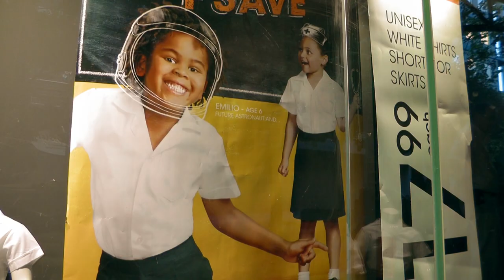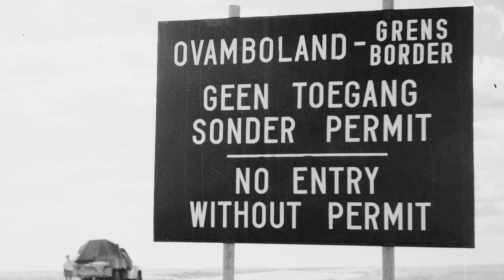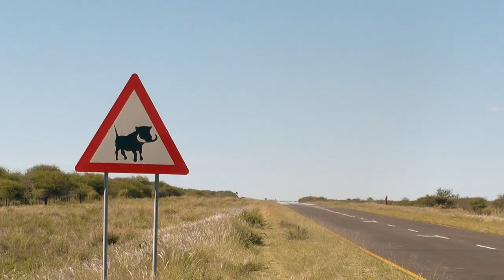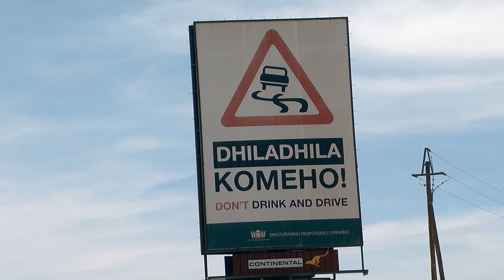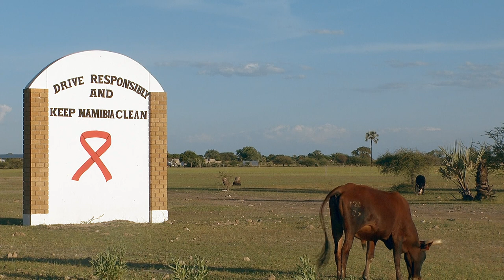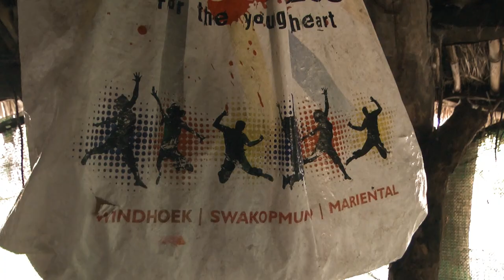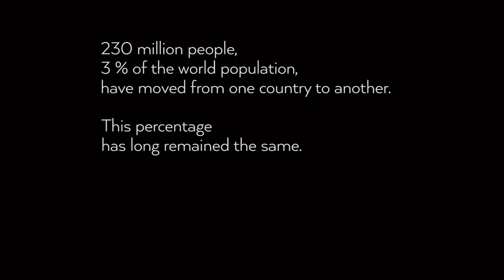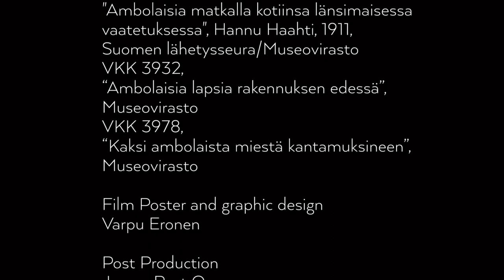Home of Heart -movie (2016)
Director: Riikka Notkola
first name.last name @gmail.com

Home of Heart (Sydämen koti) is a short documentary 26´  by Riikka Notkola that tells a story of urbanized Namibians who miss their childhood homes in the harsh environment of North-Central Namibia (Ovamboland).

Ruben Shapwa has a good life in Windhoek, capital of Namibia, but also has a farm far away in the North. His dream is to move back one day at least for a retirement. Kandina is a young woman who gathers the strength for the first time to face the past and return back to a place once called home first time in 20 years. Home of Heart is a story of people traveling back to their roots. The story starts from Namibia, but by surprise ends in Finland where a long lost sister of Ruben is found.

230 million people, 3% of world population, have moved from one country to another.
This percentage has long remained the same. Only 7% of the migrants are refugees.